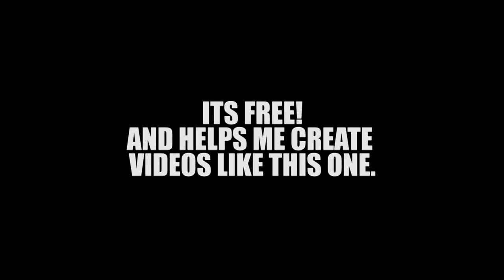THE WEST COURSE ¦ 9 Hole Course Vlog at Saunton GC - PART 2/2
9 Hole stroke play course vlog with Harry Flower, James wiltshire, Ben isaac and Liam Harper on the West Course at Saunton Golf Club.  PART 2

Harry Flower, 24 year old Professional Golfer & YouTuber from Devon, England. Got some amazing content for you all to enjoy including Competitive Course Vlogs around some of the best golf courses in Europe. Golf Challenges, Tournament Vlogs, Daily Vlogs, Viral Videos, Q&A's and much more!!

**OUTRO MUSIC**
No Sleep - Hip Hop Instrumental